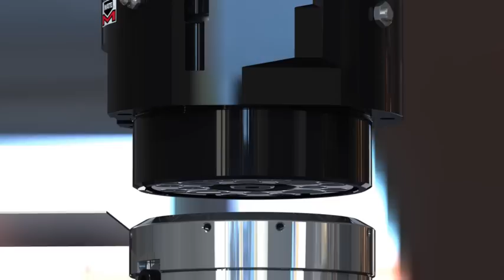Prima Power MTH-16 Hybrid Multi Tool (Patent Pending)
Mate is a world leading manufacturer and OEM supplier of world class multi tool systems. In a valuable design partnership with Prima Power, Mate developed the MTH-16 Hybrid Multi Tool that allows you to expand a standard indexing D Station to accept 16 mini stations. A typical 20 station punch press now becomes a 35 station press, expanding your capacity very economically.

The MTH-16 Hybrid Multi Tool is available exclusively through Prima Power.